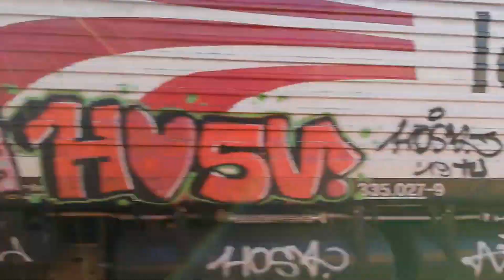CIRCULACIONES TRENES DE TODAS LAS LOCOMOTORAS AISLADAS